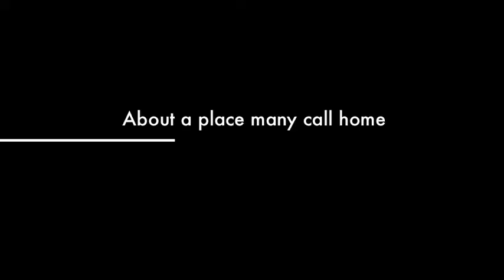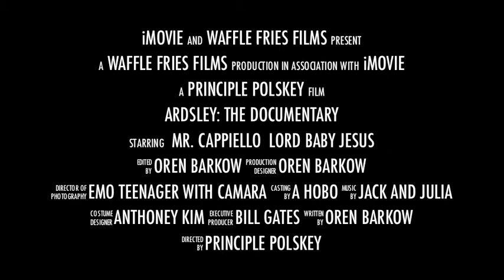Ardsley the Documentary A Story of Love, Loss and the Persuit of Joy